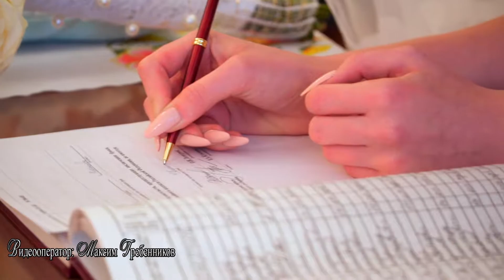Анастасия и Александр. Монтаж: Юрченко Наталья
Монтаж: Юрченко Наталья
Видео оператор: Гребенников Максим